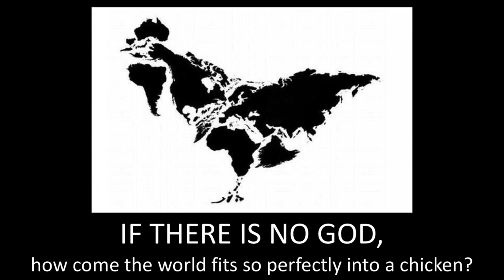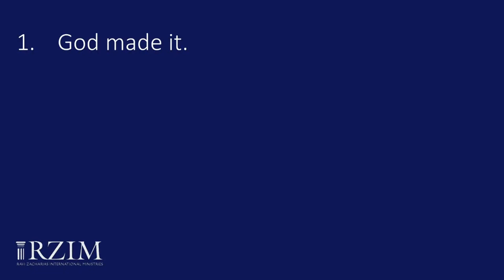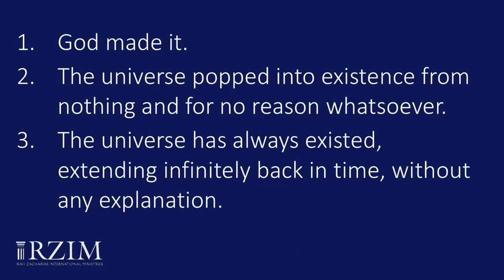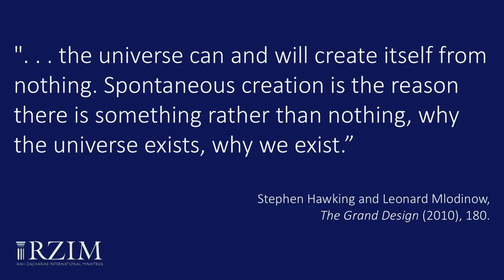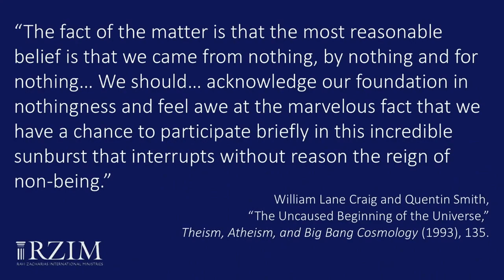Skeptics Night: Tough Questions, Real Answers